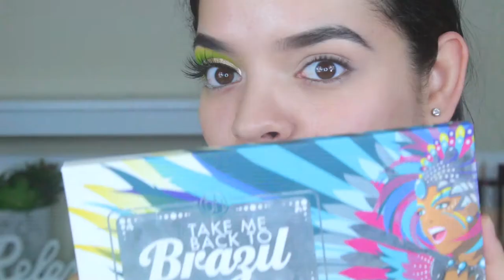Dame Limon | Maquillaje Brillante Para Verano | JackieFlores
Hola hermosas!! Ya se que hace mucho que no subo un video, pero si esta difícil tener dos canales en diferentes idiomas pero ya me puse las pilas y voy a subir seguido a este canal!

Hoy les hice un look super brillante, lleno de color que esta perfecto para los festivales y eventos del verano! Espero que les guste mucho y si recrean este look, por favor mandalos porque los quiero ver!

Los amooo, disfruten!

Xoxo,
    Jackie

Cana de Ingles -

- JEFFREE STAR COSMETICS SUMMER SNOW CONE SKIN FRONT

- URBAN DECAY RAZOR SHARP LINER IN BUMP

- HOUSE OF LASHES LAVISH NOIR

- PIXI BEAUTY GLOW MIST

- HOURGLASS VANISH FOUNDATION STICK

- URBAN DECAY SHAPESHIFTER PALETTE

- PIXI BEAUTY X CHLOE MORELLO PALETTE

- SLEEK MAKEUP CLEOPATRIA'S KISS HIGHLIGHTER

- URBAN DECAY AURA 8 HR AFTER GLOW

- KYLIE COSMETICS X KIM KARDASHIAN "KIM" LIPSTICK

❤ Music del Video ❤